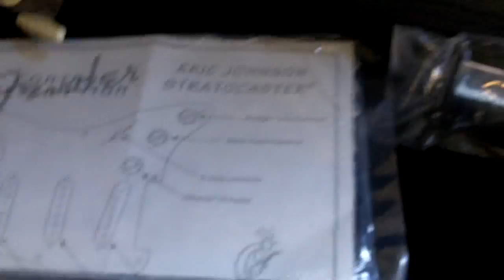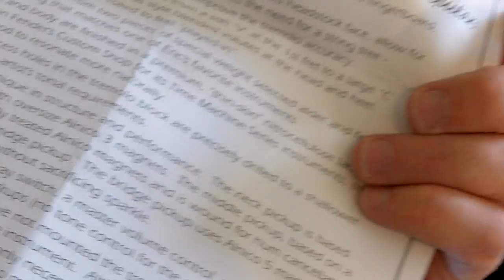Eric Johnson Blonde Fender Stratocaster